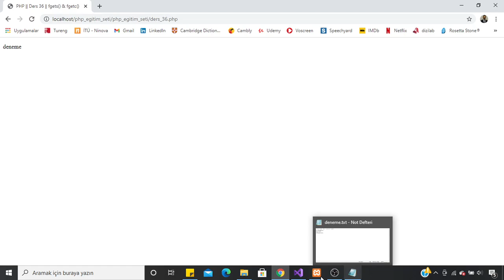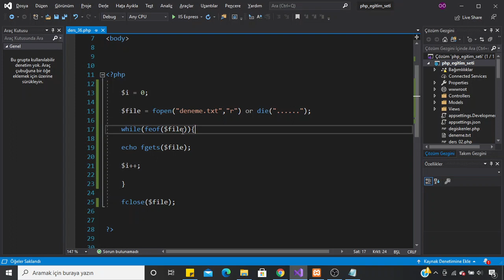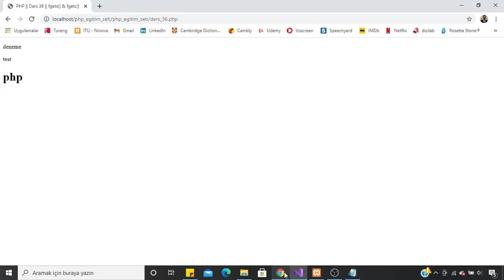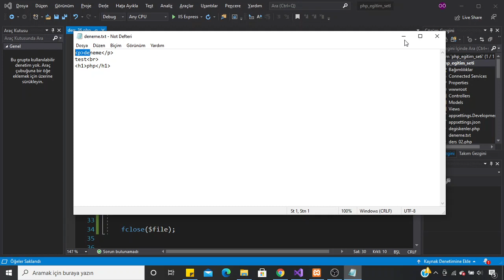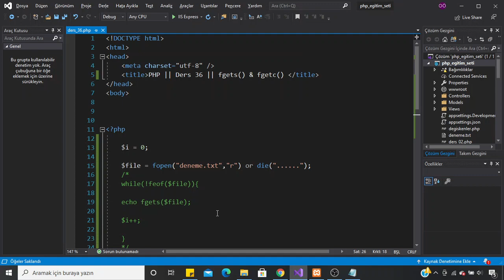PHP Dersleri -36- PHP fgets() & fgetc Functions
PHP Sıfırdan Kapsamlı Eğitim Seti